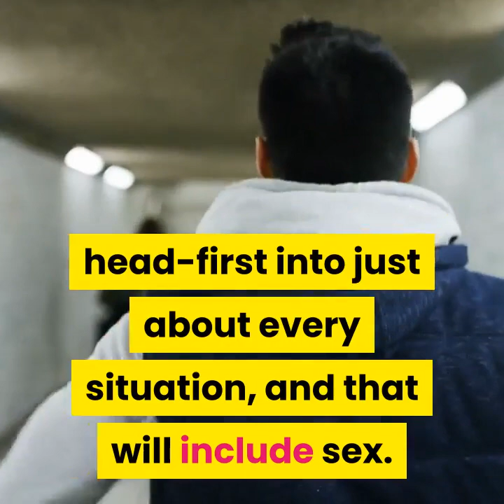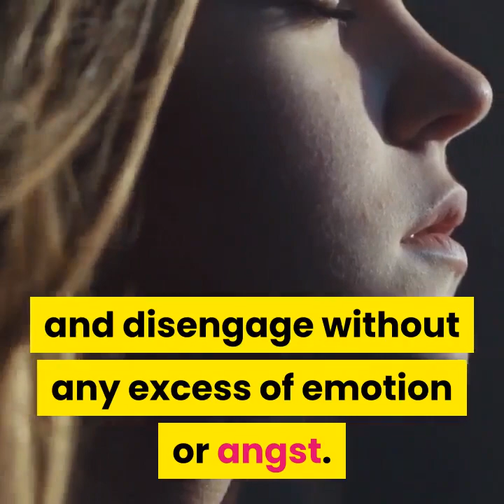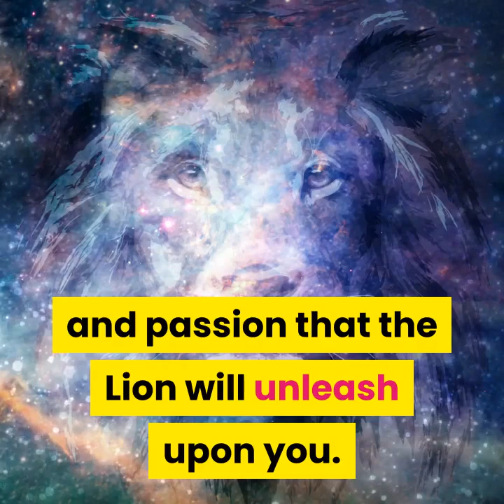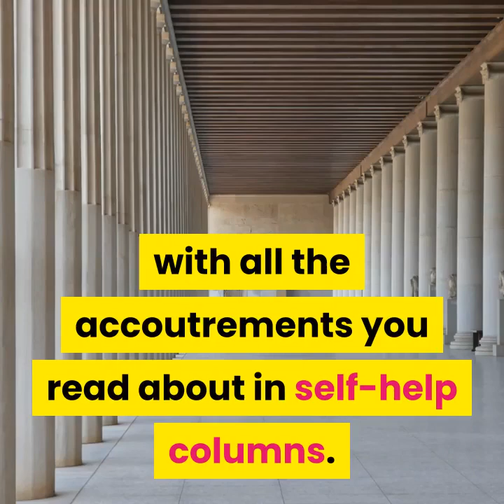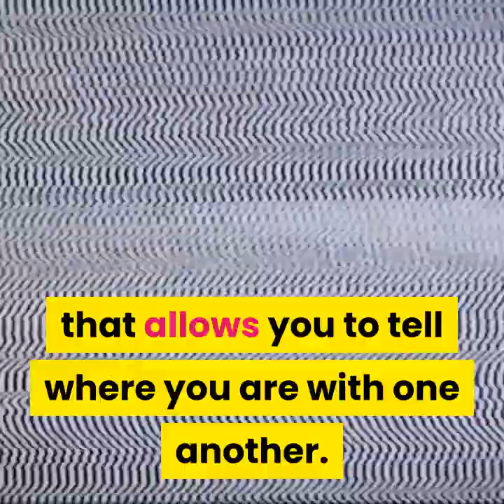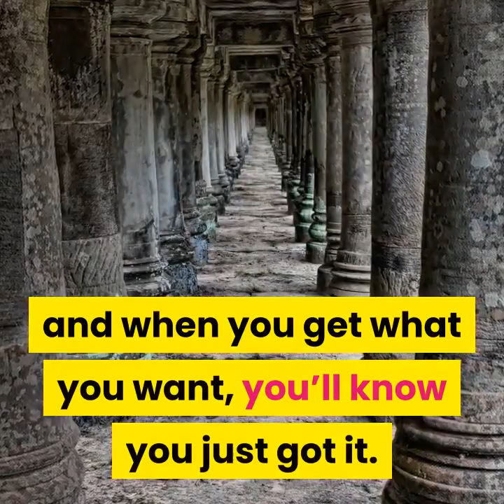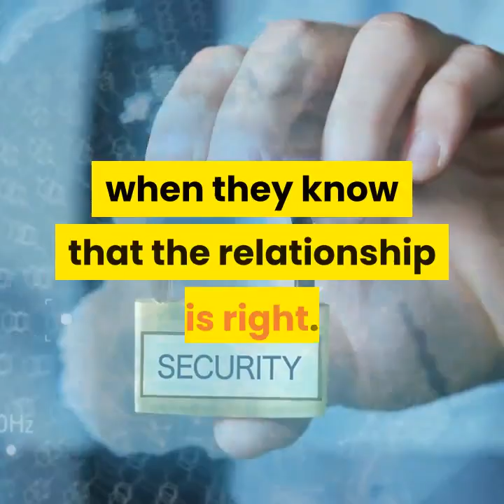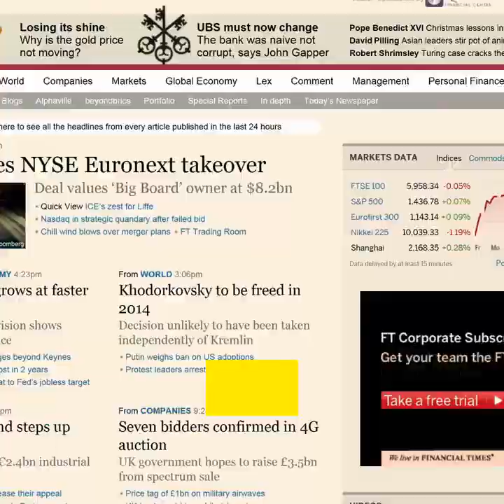Capricorn Sexual Compatibility: Horny and Prudent in Bed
Click here for more details!

As a Capricorn, you are sensitive and sensual in bed. You tend to see sex as another task to be completed to the best of your ability -- which means you are always willing to put in the time and effort needed to satisfy your partner! Like the Goat, Capricorns are very horny and (once you've overcome your personal reservations), you can be one of the most enthusiastic lovers of the zodiac.

Capricorn and Aries
Capricorn and Taurus
Capricorn and Gemini
Capricorn and Cancer
Capricorn and Leo
Capricorn and Virgo
Capricorn and Libra
Capricorn and Scorpio
Capricorn and Sagittarius
Capricorn and Capricorn
Capricorn and Aquarius
Capricorn and Pisces